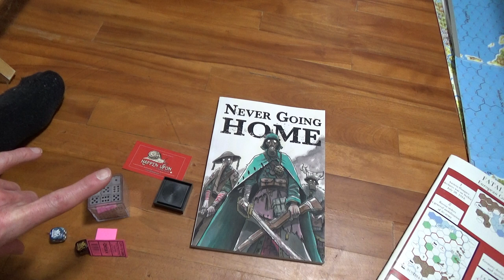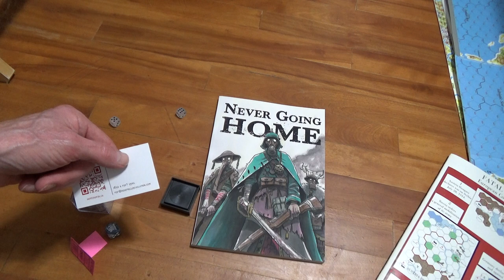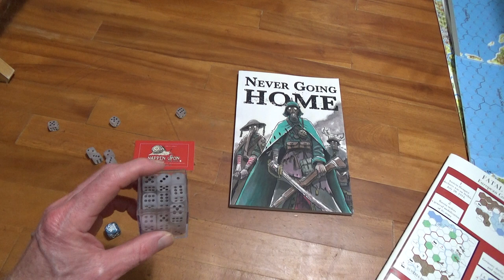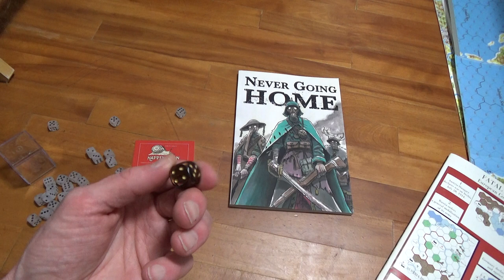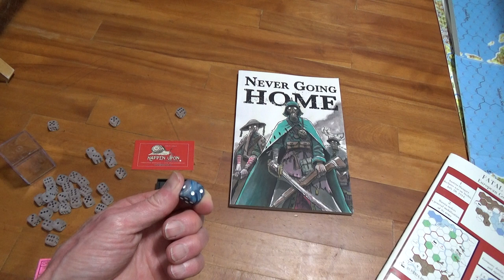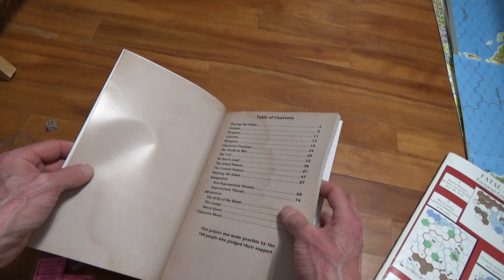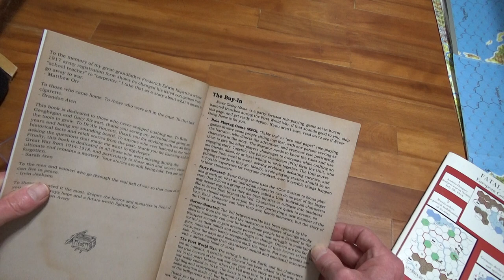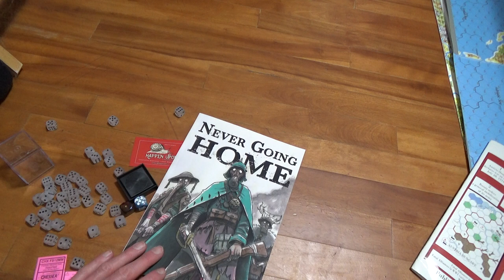Recap Of Day One At CanGames